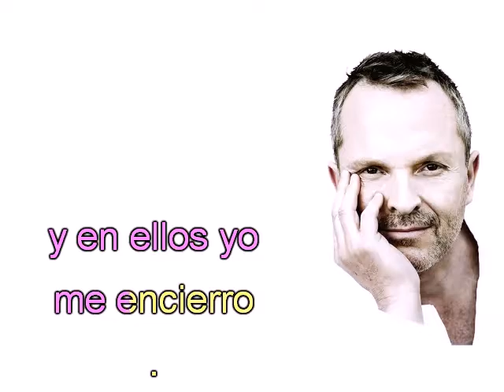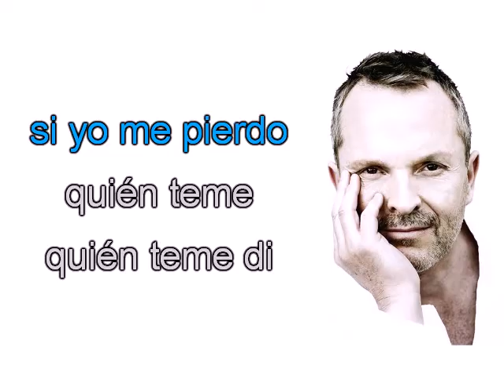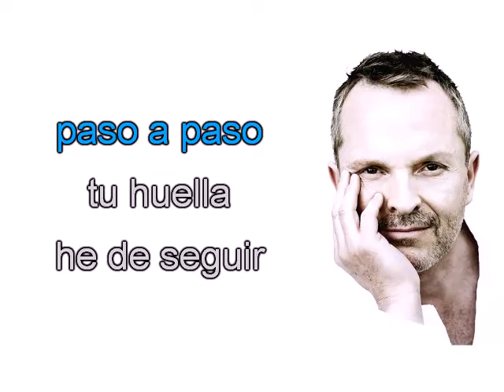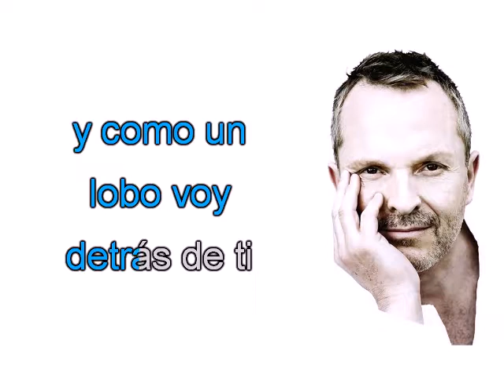Karaoke Como un Lobo Miguel y Bimba Bose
Karaoke COMO UN LOBO Miguel Bose y Bimba bose

El    = Naranja
Ella = Rosa
Ambos = Azul